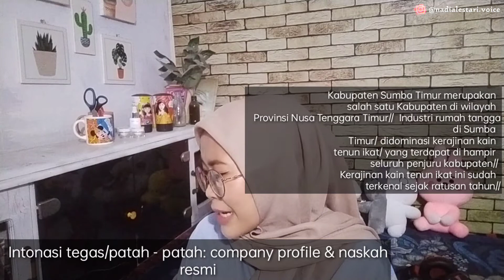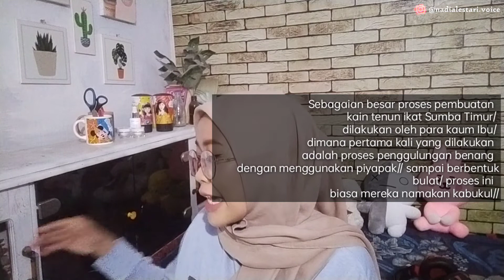MENGENAL INTONASI MENGAYUN BIAR VOICE OVER GAK KAKU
Hi!

Banyak yg tanya 'gimana sih biar VO kita ga kaku kaya' baca puisi? Sok simak sampai habis yak!

Xoxo!

Shoot on: Oppo A9 2020
Clip On: Arimic
Video Editor: Kinemaster Premium
Thumbnail Editor: PicsArt
Tips Voice Over
Tips VO Channel Youtube
Tips VO Youtube
Tips Voice Over Channel Youtube
Tips Voice Over Youtube
voice over tips and tricks
tips for voice over narration
tips for voice over audition
tips for voice overs
top tips voice over
tips for voice over
tips for voice recording
recording tips voice overs
voice over tips for beginners
voice over tips youtube
Dubber youtube
Tips dubbing
Tips dubbing pemula
Tips dubbing otodidak
Tips dubbing channel youtube pemula
Tips dubbing channel youtube otodidak
Dubber pemula
Dubber channel youtube
Dubber otodidak
Pengisi Suara
Pengisi Suara Youtube